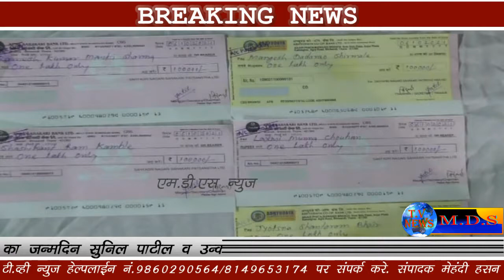ओवळी ग्रामपंचायत के सरपंच मनिष धीरज पाटील का जन्मदिन केक काटकर मनाया